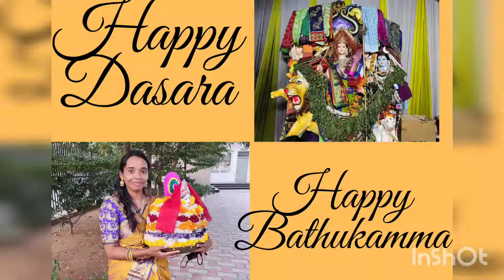సద్దుల బతుకమ్మ సంబరాలు || How to make Bathukamma|| Bathukamma celebrations at our home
Hello all